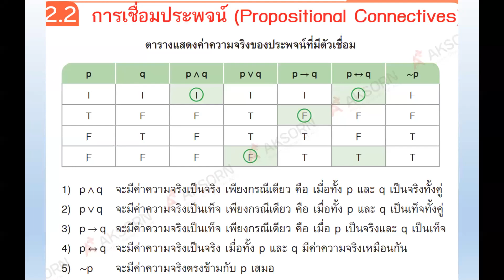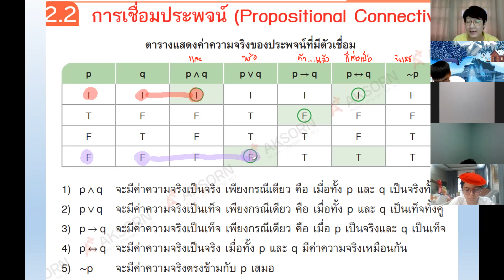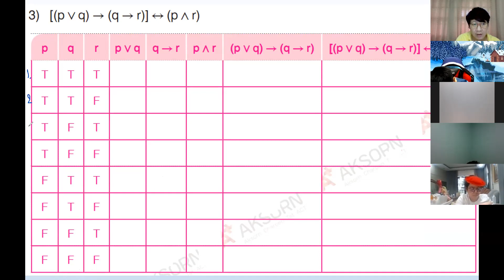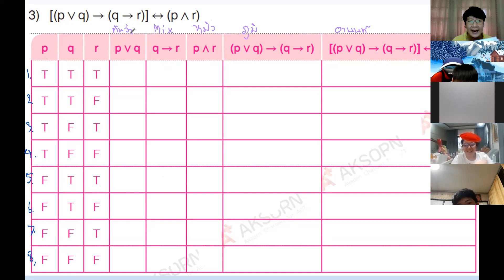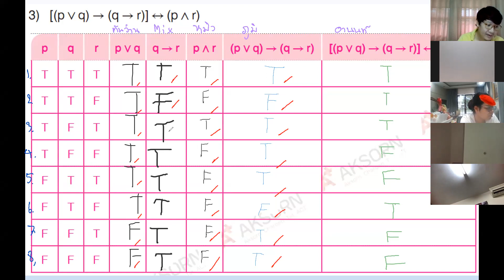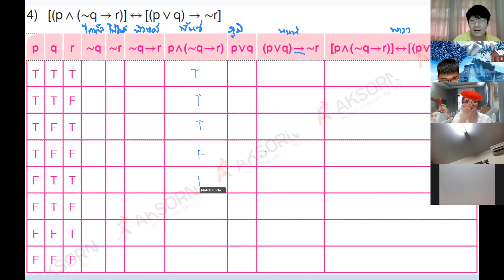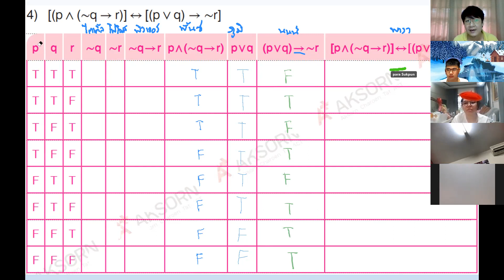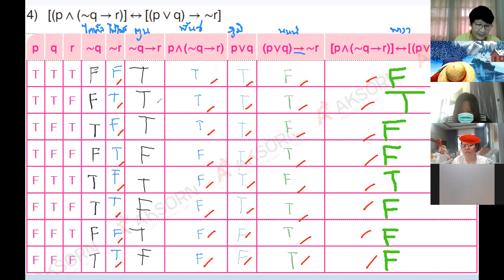ม.4 วิชา คณิตศาสตร์พื้นฐาน 22 ก.ย. 2564